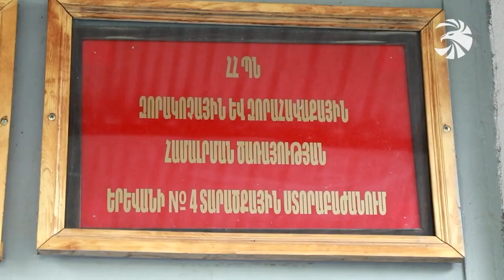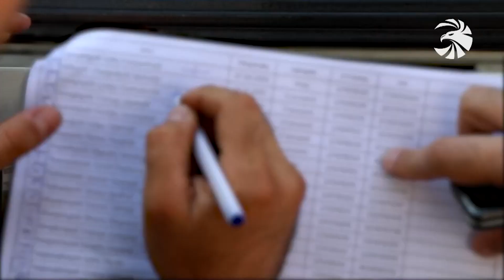Զինված ուժերի շարքերն է համալրում հայրենիքի պաշտպանների նոր հերթափոխը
Զինված ուժերի շարքերն է համալրում հայրենիքի պաշտպանների նոր հերթափոխը։ Անդրադարձ ամառային զորակոչի ընթացքին։